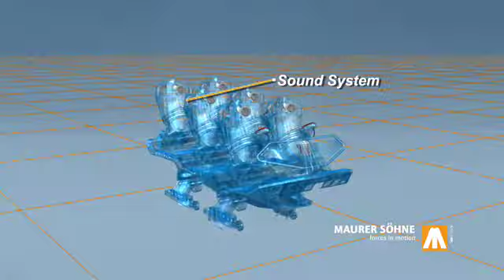Maurer und Söhne Reportage #6 x-car musik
Hier eine Maurer und Söhne Reportage !